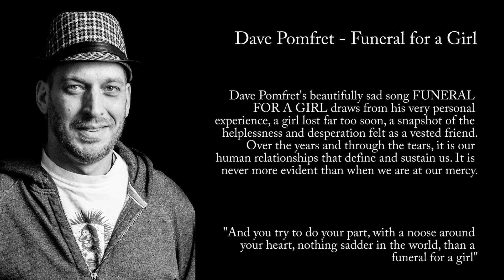Dave Pomfret - Funeral for a Girl (Shameless Subversion 2015)